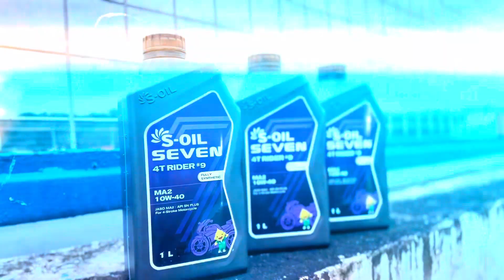LUCA RODRIGO - CLARK INTERNATIONAL SPEEDWAY